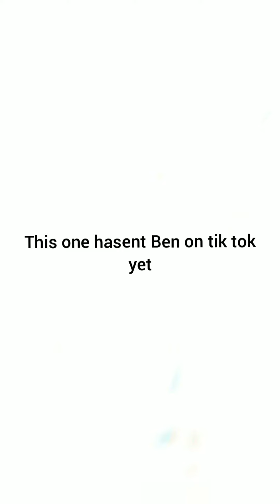My tick tock compilation #1